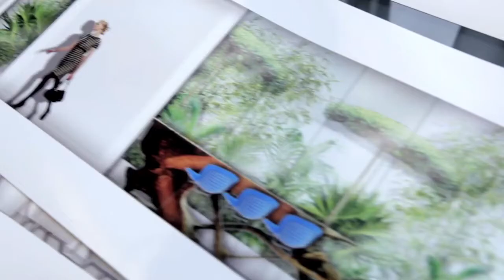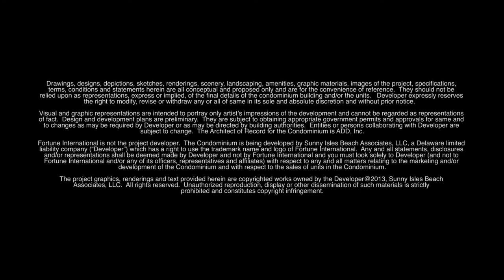"Jade Signature The Movie" produced by Real Estate Agent Giovanni Mancini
Produced by Giovanni Mancini with Dcode Films. This film has been reposted by agents and role-modeled for its tone and visual approach. Helicopter aerials, close interviews with key Developers. Introspective view in making a $250 million dollar building.   Premiered at Lincoln Road as "Jade Signature The Movie".  Sales center built a surround cinema in honor of it's value to prospective buyers. Edgardo and Ana Cristina Defortuna are prolific and gracious Real Estate leaders; it was an honor working with them.